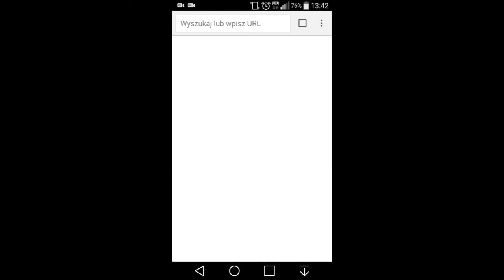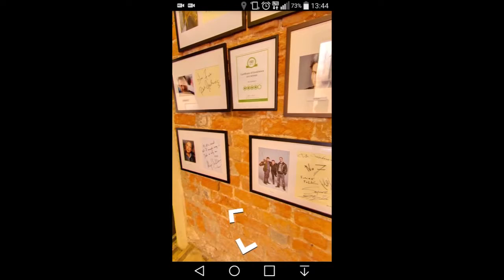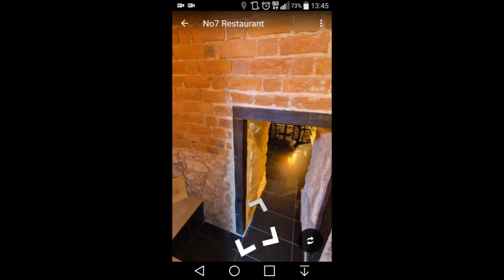Restaurant No7, Rynek Główny 7, Kraków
Wirtualna Wycieczka Business View, Street View by Google